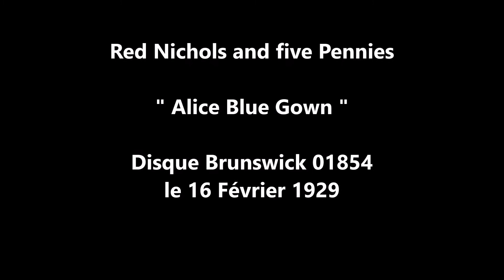Red Nichols and five pennies " Alice Blue gown " 1929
Red Nichols and five pennies "  Alice Blue gown " de Mc Carthy et Tierney
disque 78 tours Brunswick 01854 du 16 Février 1929